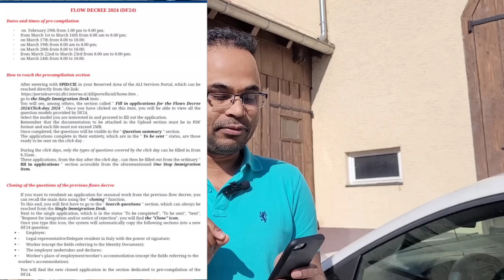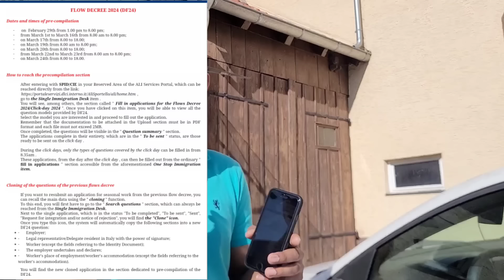ইতালি ফ্লুসি ভিসা ২০২৪ |কোন কোন তারিখে ,কয়টার সময় আবেদনের ফাইল জমা দেওয়া যাবে ? বিস্তারিত